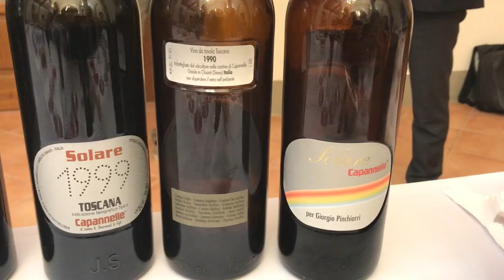𝗖𝗮𝗽𝗮𝗻𝗻𝗲𝗹𝗹𝗲 𝗦𝗼𝗹𝗮𝗿𝗲 𝘃𝗲𝗿𝘁𝗶𝗰𝗮𝗹 𝘁𝗮𝘀𝘁𝗶𝗻𝗴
Vertical tasting of Capannelle Solare IGT, including a precious 1990, is among the oldest wine I ever tasted.

Capannelle, located in the heart of Gaiole in Chianti hillside, was born in 1975. The winery has an altitude of 400 m and 16 ha of vineyards from which about 80.000 bottles are obtained.

A very particular choice, they don’t produce Chianti Classico “Annata” (latest vintage) but only “Chianti Classico Riserva” and “Chianti Classico Gran Selezione”. In addition, they produce a white “Chardonnay”, the famous “50/50” and their flagship “Solare”.

Solare was born in 1990, thanks also to the collaboration with Giorgio Pinchiorri. From 1990 to 1995 was produces exclusively for his Enoteca Pinchiorri in Florence (3-star by Michelin), then from 1996 was finally released to the market.

As you can guess by reading the labels, great emphasis is placed on the vintages. Respect for the unique conditions of each vintage is privileged over the search for a recognizable standard. In fact, the different climatic conditions can affect the colour of the wine in an unexpected way compared to the classic evolution from ruby red to garnet red with aging.